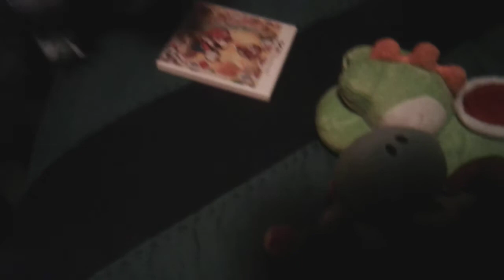the sleepover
Mario and friends have a sleepover when they hear a knock on the door stuff get spooky people keep disappearing and strange noises occur it's up to Mario and friends trying to figure out who this is and friend stay alive